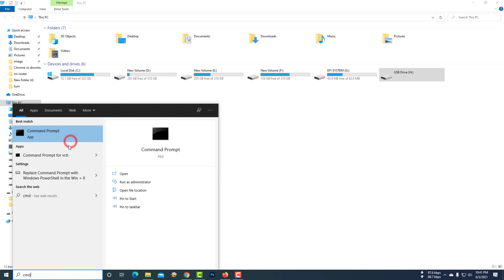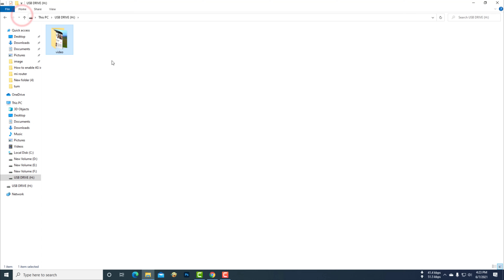How to fix You need to format the disk before you can use it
When I open the pen drive. The pen drive is not opening in any way. It’s Showing that you need to format the disk in a drive before you can use it. But there are a lot of data on my pen drive that I don't want to delete.
If you have a problem like me, then see how to solve it.
Now search by typing CMD.
Now right-click the mouse and click on Run As Administration.
Now check the letter on your USB drive.
My USB drive leter is “H”. You may have another letter like E, F, G
Now type chkdsk h: /f
Then press Enter from the keyboard
Now the data on your USB drive has been recovered
Now exit the program